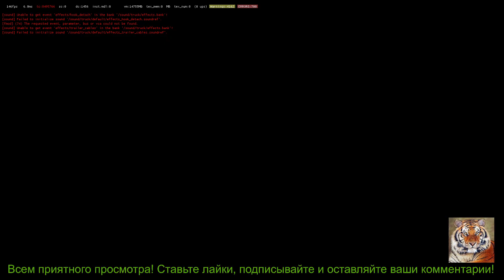SCANIA 4SERIES 164 480 + ТРЕЙЛЕР "PAUL IMMING INT. WIERINGERWERF" 1.47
D-truck-tv#далнабой_tv#ets2

Scania 4series 164 480 + трейлер "Paul Imming Int. Wieringerwerf"

Включить:

Грузовик адаптирован для версии 1.47

Полностью автономный

Полная светомаскировка

Полная анимация

КРАСНАЯ подсветка салона в качестве аксессуара

Поддержите Mega Pack от SiSL

Персональные колеса